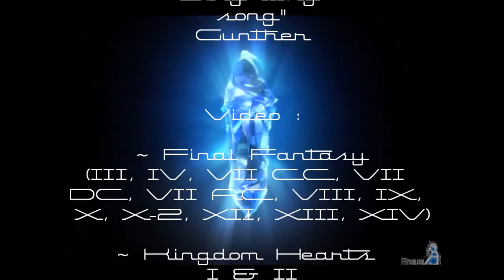Final Fantasy - Kingdom Hearts - DING DONG SONG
old story...